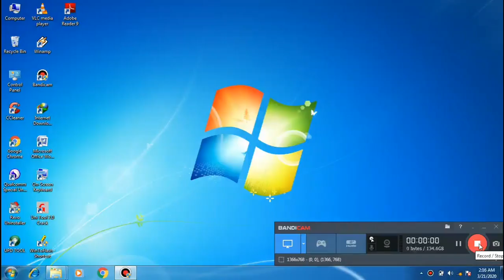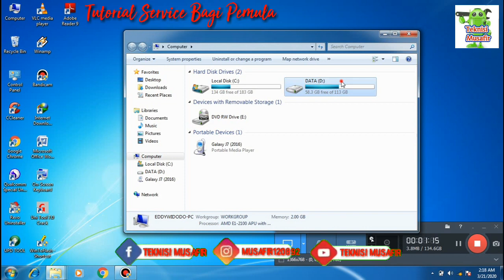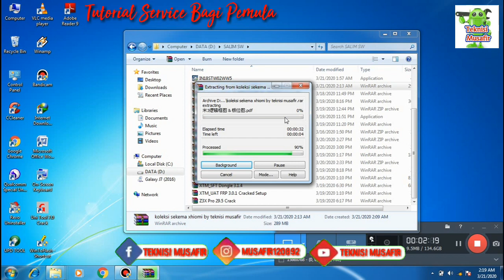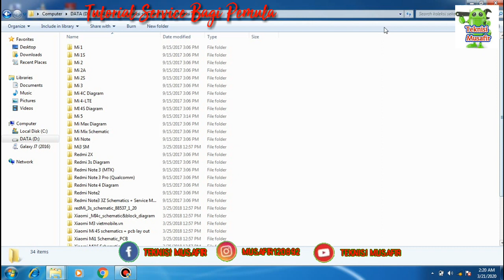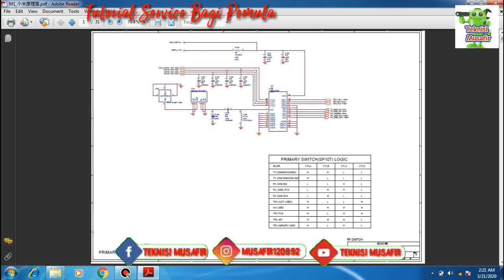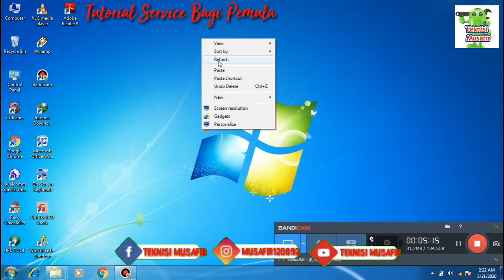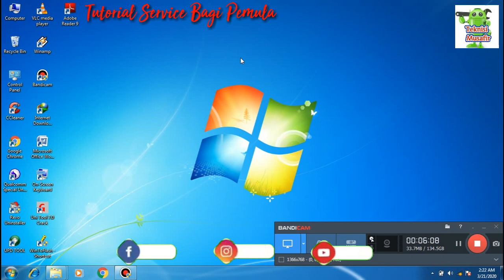Koleksi Sekema Xhiomi By Teknisi Musafir_ Tutorial Service Hp Bagi Pemula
Asalamualaikum,,,sahabat musafir
Bagaimana kabarnya???
Mudah mudahan selalu baik baik saja yaa...
Di vidio kali ini saya ingin berbagi koleksi sekema xhiomi mudah2n bermanfaat

Link download koleksi sekema xhiomi by. Teknisi Musafir

tonton juga Cara Install Qualqom Sepesial Tools